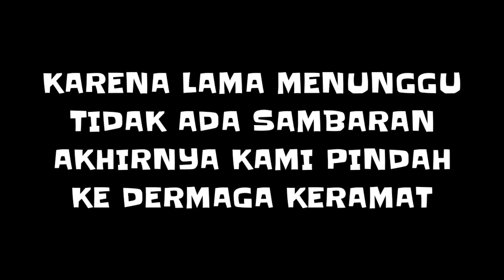Ternyata ampuh!! umpan cacing buat mancing di laut